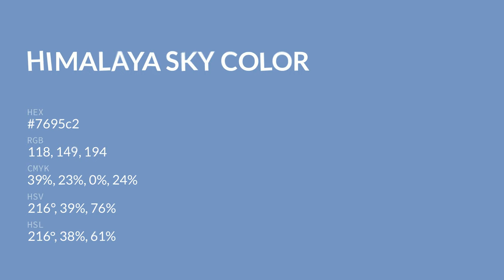Himalaya Sky color 7695c2 hex color - Blue color - Warm color 7695c2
What color is Himalaya Sky ? 7695c2 hex color - Blue color - Warm color 7695c2

Hex 7695c2 Color Code is also known as Himalaya Sky color.